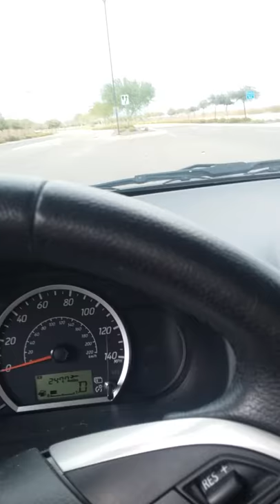Baby coyote in the street